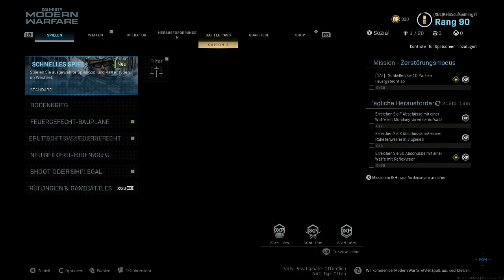Modern Warfare HEFTIGE PISTOLE! BESTE RENETTI KLASSE und AUFSÄTZE! Cod Mw Tipps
Call of Duty Modern warfare hat die BESTE Burst Pistole Renetti in ganz Cod! Die beste Pistole jemals tipps und Tricks für Aufstze und Klasse!
Mehr oder weniger Familiy Friendly :D

PLAYLISTEN